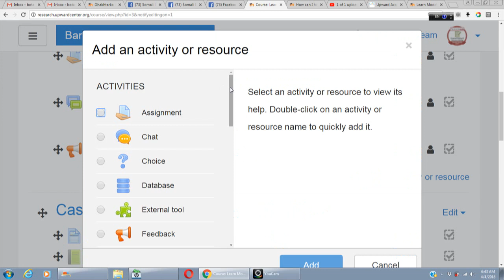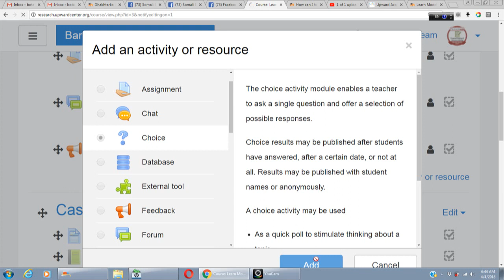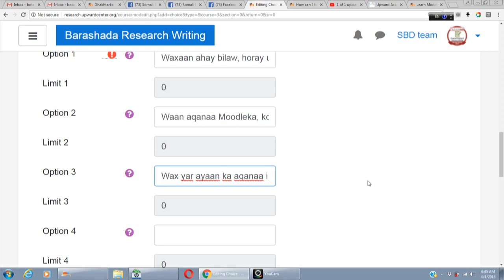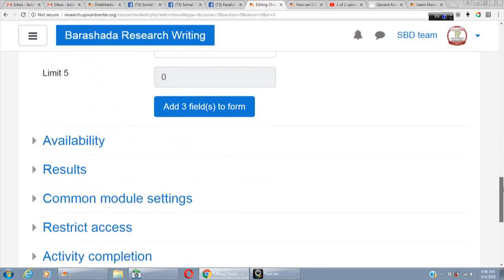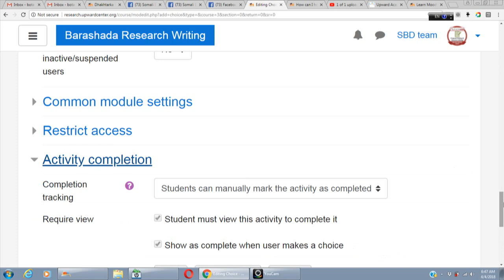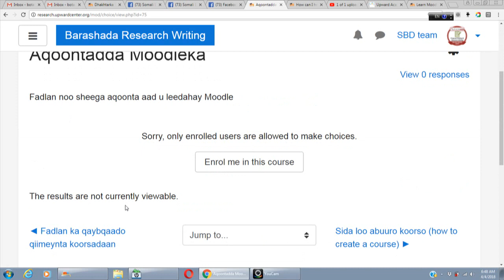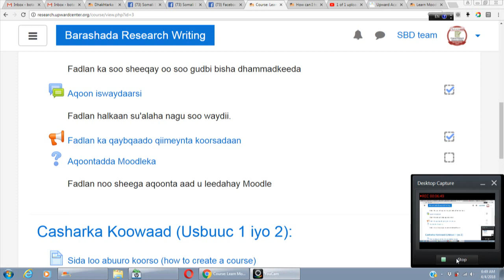How to create a choice within the Moodle portal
This video gives detailed explanations about how to create a choice.